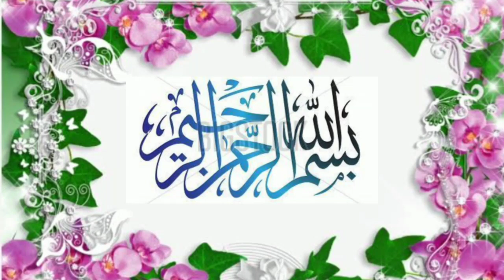❤️Yaa Rab Dil-e-Muslim ❤️ Emotional Heart Touching Naat l Taamana vlog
Assalamualaikum